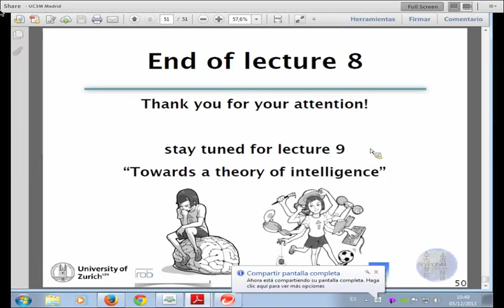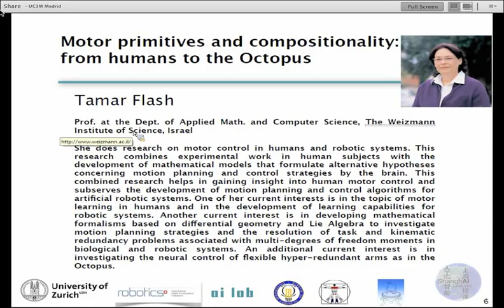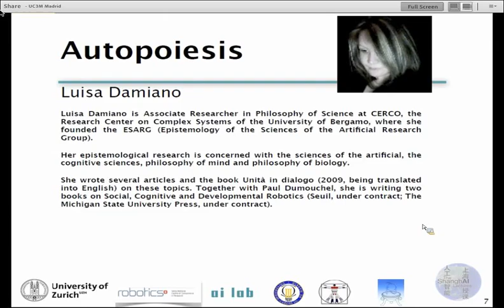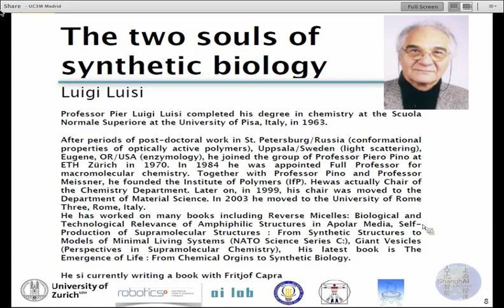ShanghAI Lectures 2013 - Autopoiesis